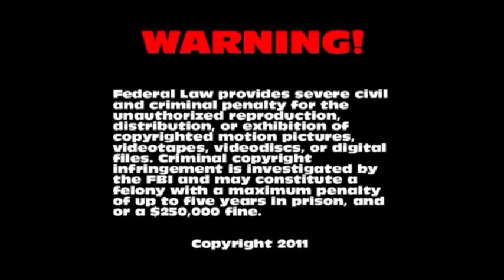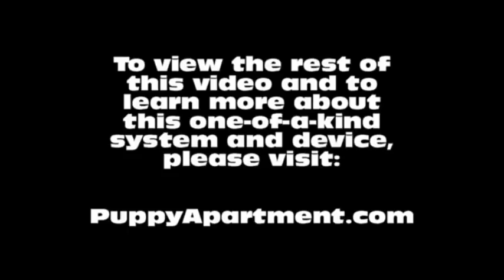How To Potty Train A Labrador Retriever Puppy - Training Labrador Retriever Puppies - Lab Puppies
How To Potty Train A Labrador Retriever Puppy - Labrador Retriever House Training Tips - Housebreaking Labrador Retriever Puppies Fast & Easy.
How to potty train a Labrador Retriever – Labrador Retriever potty training tips.

The Puppy Apartment has successfully potty trained over 100,000 dogs, including Labrador Retrievers! The training techniques in this video are being demonstrated by Miniature Pinscher puppies, however, the techniques are exactly the same for a Labrador Retriever puppy or a Labrador Retriever adult dog.

Potty training a Labrador Retriever can be very time consuming and extremely frustrating. The Puppy Apartment is a one bedroom, one bathroom home that teaches and trains your Labrador Retriever to always go potty in their own indoor dog potty. It eliminates the time and frustration out of potty training a Labrador Retriever. It also takes away all the stress of worrying about your Labrador Retriever having to potty!

The Puppy Apartment takes the MESSY out of paper training, the ODORS AND HASSLES out of artificial grass training, MISSING THE MARK out of potty pad training, the CREEPY BUGS out of unsanitary grass sod training and HAVING TO HOLD IT out of crate training. House training a Labrador Retriever has never been cleaner, faster or easier!

We have successfully potty trained over 100,000 dogs with our world-famous indoor dog potty, called the Potty Training Puppy Apartment crate, including Labrador Retrievers. The training techniques and tips in this video are being demonstrated by Miniature Pinscher puppies, however, the techniques are exactly the same for a Labrador Retriever puppy or a Labrador Retriever adult dog.

If you are seeking Labrador Retriever puppies for sale or adoption, please visit our Breeders page at our website. If you would like to know the estimated adult weight of your Labrador Retriever, please visit our Breed Weight Chart page or Designer Breed Weight Chart page at our website.